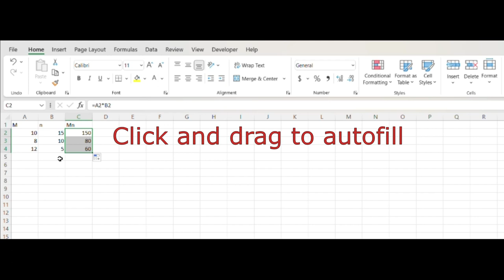Weighted Mean in Excel